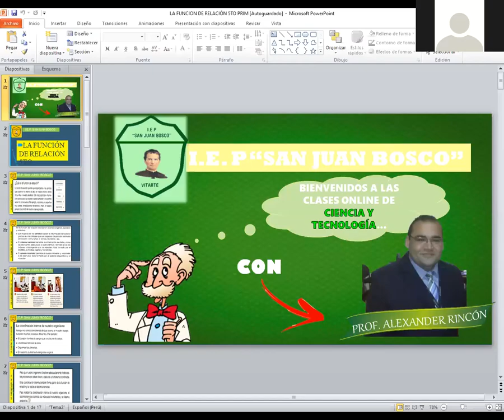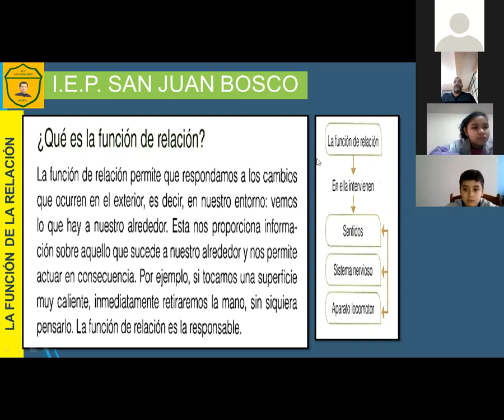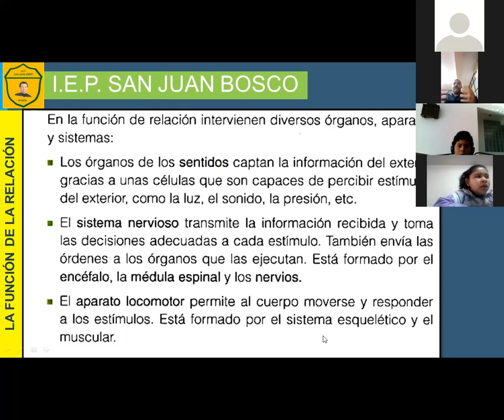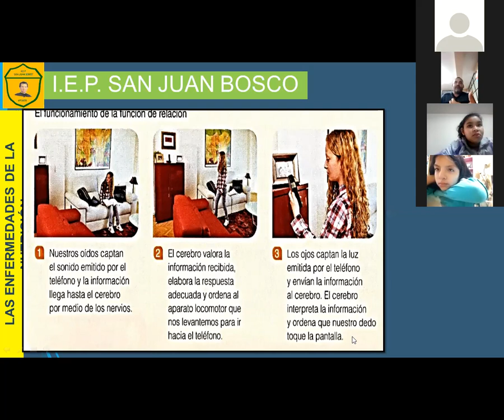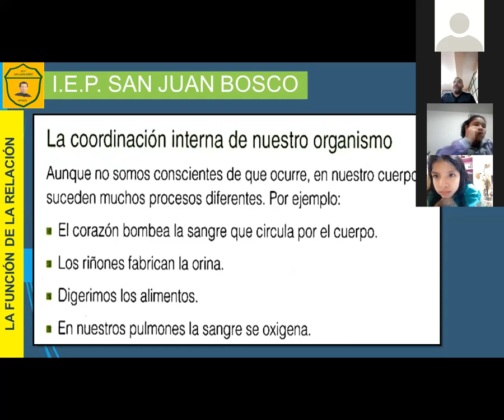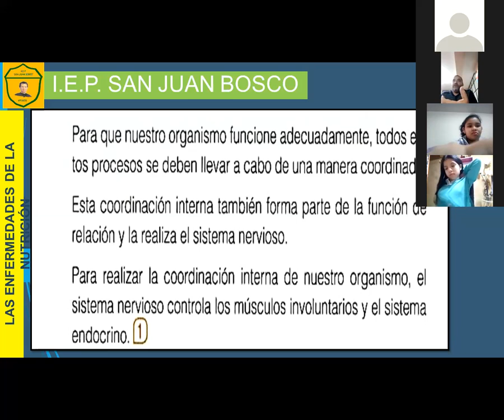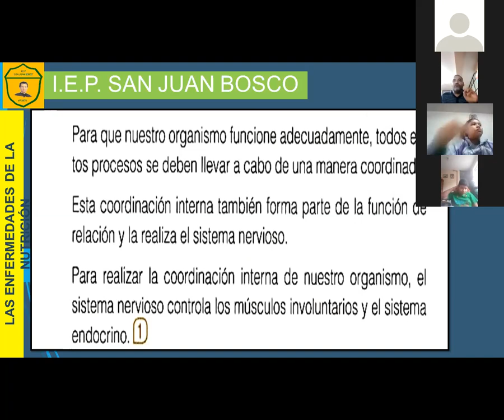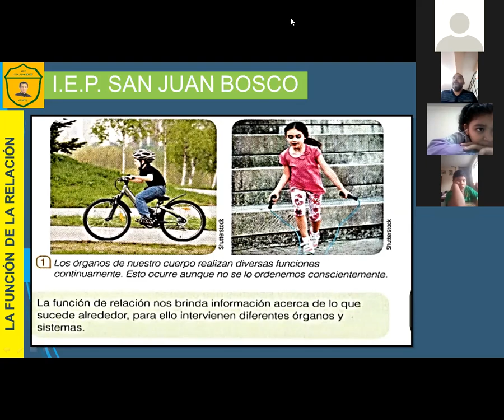La función de relación CyT 5º de primaria